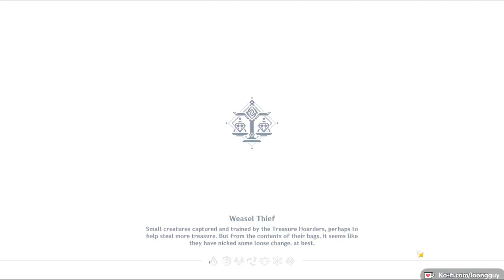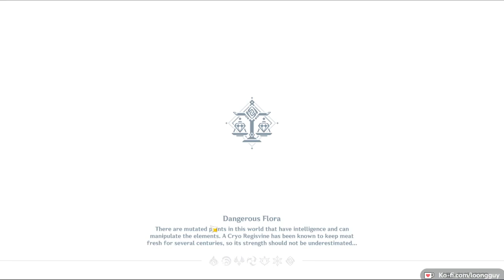Specially-Shaped Saurian Search Pt.1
Stage 1-3